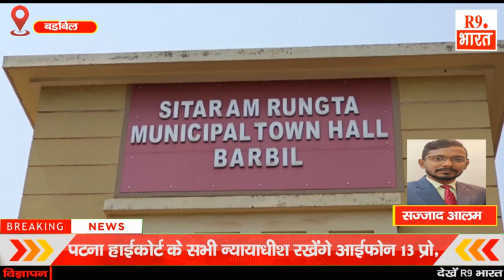बड़बिल शाखा की ओर से निशुल्क स्वस्थ जांच सेवा प्रदान की गई......@FastUpdate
सज्जाद आलम